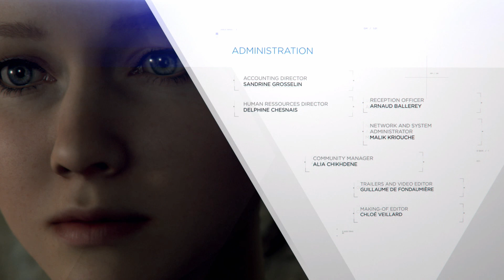나쁜 짓을 해야 볼 수 있는 카라 쿠키 영상 Kara Secret Ending (Post-Credits Scene)